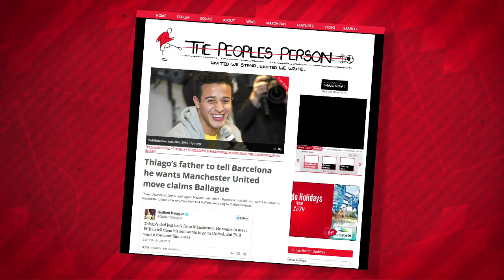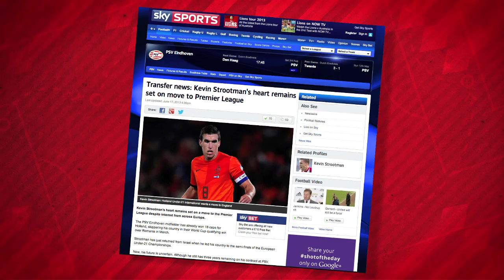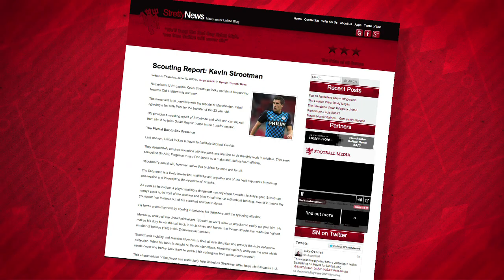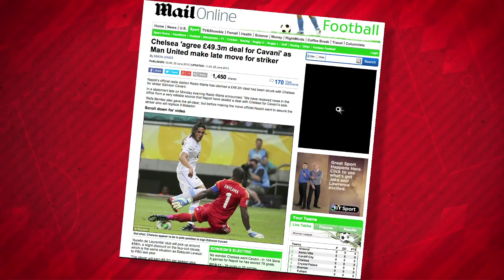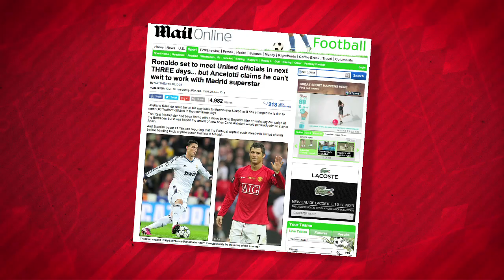Manchester United Transfer News: Rooney, Alcantara, Ronaldo | TRANSFER TALK EP1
Manchester United transfer news: what will happen to Thiago Alcantara,Strootman,Cavani,Ronaldo and Rooney?

Sam, Jack and new Devil Flora discuss 5 of the week's biggest Manchester United transfer stories (recorded 26 June) and decide what truth there is in them.  Let us know what you think of the latest United transfer news in the comments below...these stories move fast so the comments help keep the topic relevant!

About FullTimeDEVILS:
We are a brand new YouTube channel by United fans, for United fans, bringing you big match previews, post-match reaction and reviews, tactical analysis, player debates and much more! If you're a red, we want you to get involved; whatever you want to say about United you can say it in the comments below. And to become one of our Devil pundits and be on the shows,here's how you can get in touch: